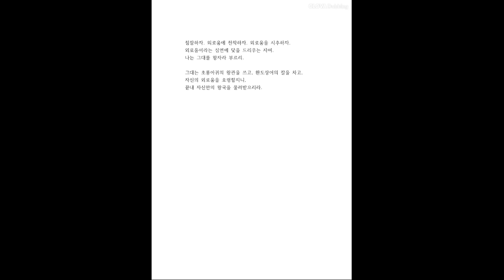외로움과 환도상어(광고X)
외로움에 대하여